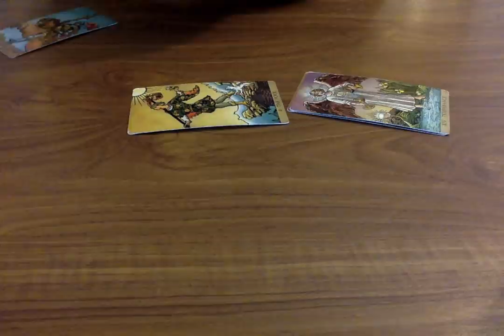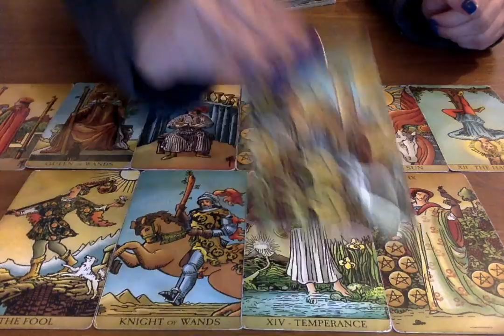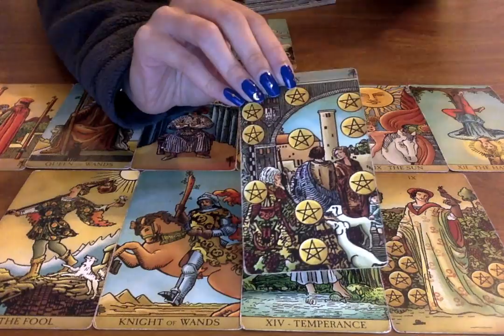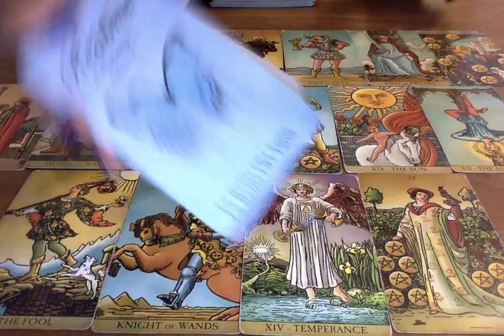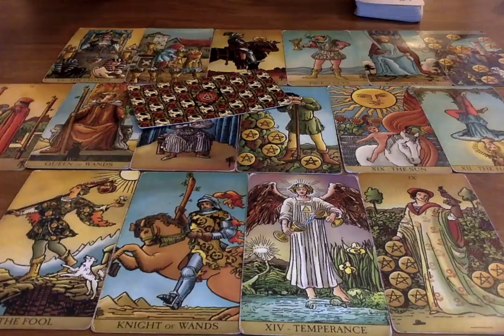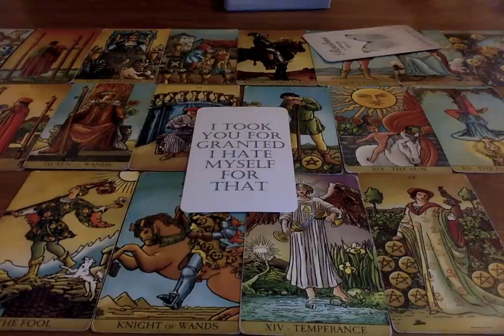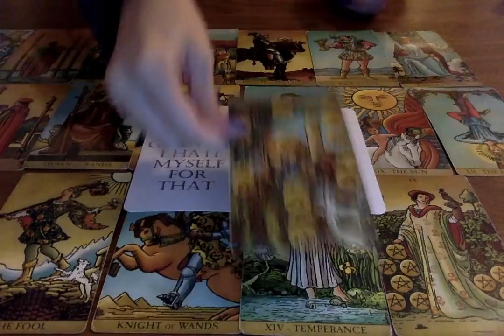CAPRICORN *SOMETHING WILL BE REVEALED TO YOU CAPRICORN! PREPARE FOR THIS!* December 13th - 19th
All you have to do is:
3. Leave a comment in a video for the current month.

📭 MAIL:
Moonlight Guidance
Felixstowe, Suffolk,
IP11 1BW,
UK

This reading is for Capricorn

CAPRICORN *SOMETHING WILL BE REVEALED TO YOU CAPRICORN! PREPARE FOR THIS!* December 13th - 19thv